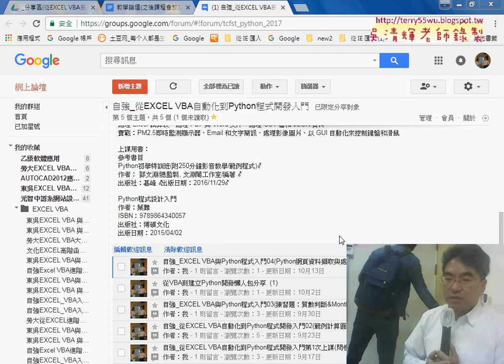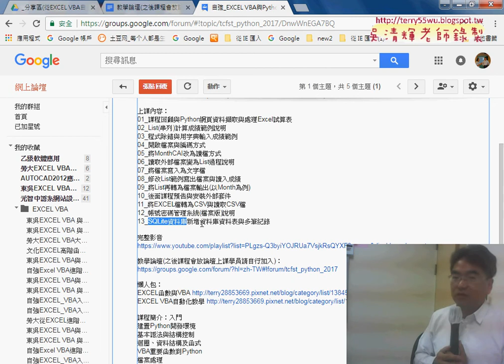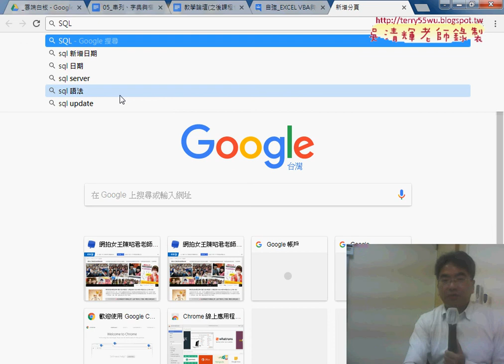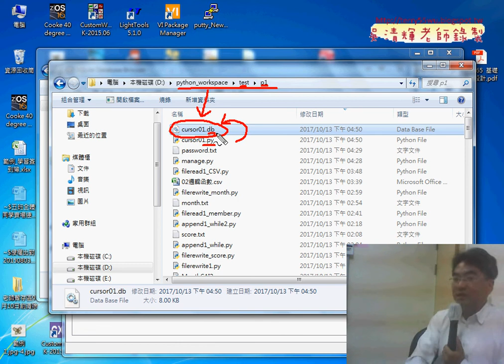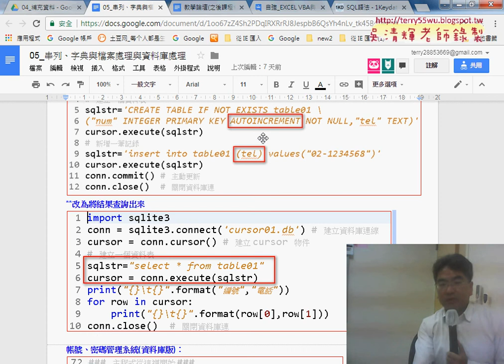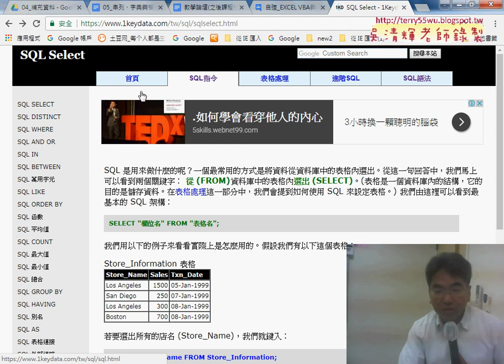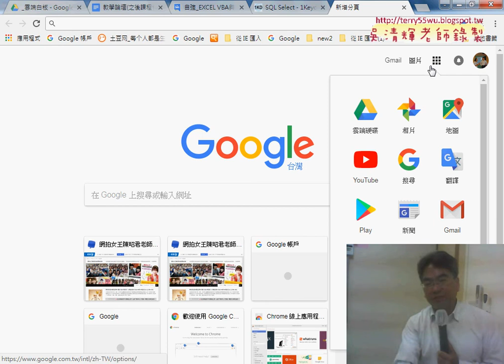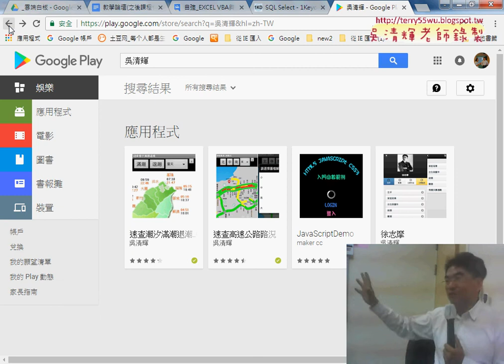01 課程重點回顧與SQLITE新增與查詢OK